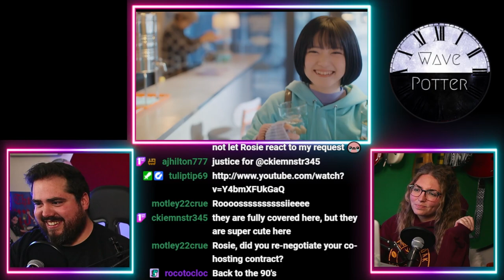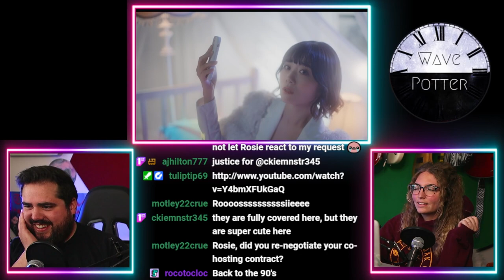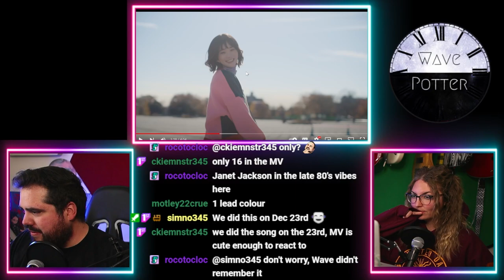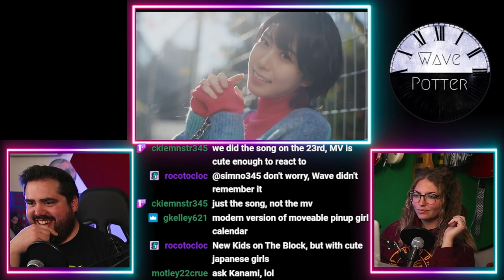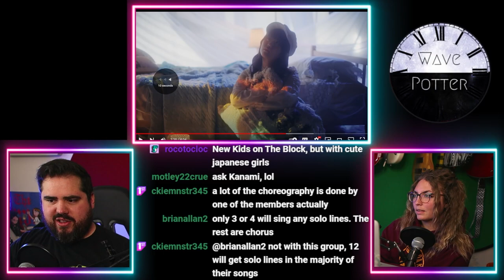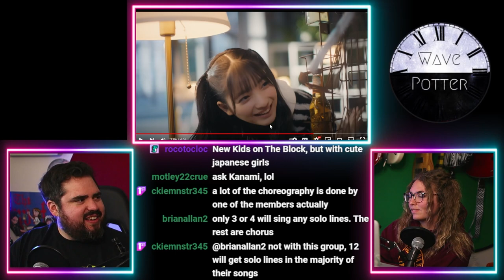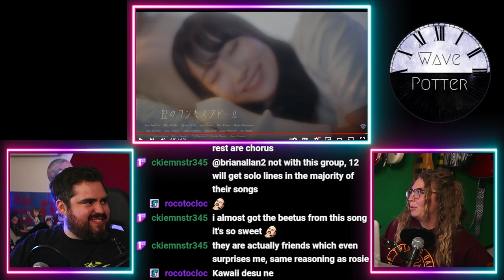Musician Reacts to Niji no Conquistador 'Thoughts pile up, 2 am.' 虹のコンキスタドール「想いが積もる、午前2時。」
Mailing Address:
Wave Potter